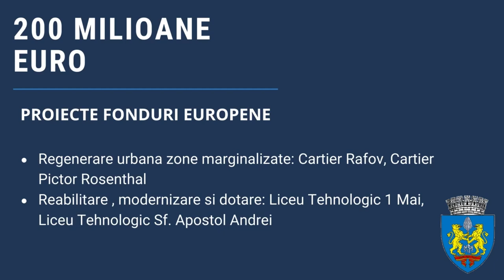proiecte pe fonduri europene ratate de Primaria Ploiesti